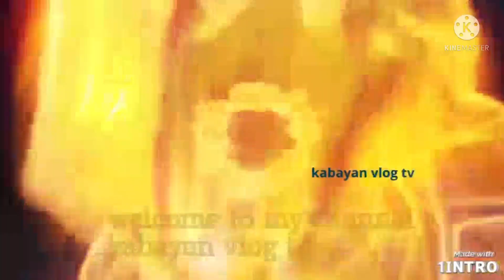part 2 silicon buhay ofw in new 🇳🇿 vlog #13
part 2 silicon buhay ofw in new zealand